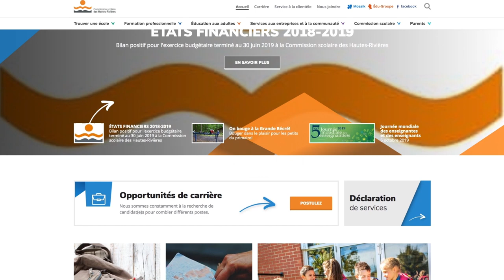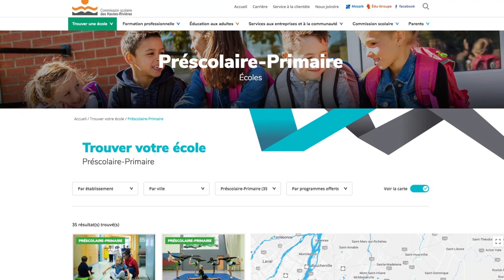Lancement du site web de la CSDHR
Message de madame Andrée Bouchard, présidente et madame Dominique Lachapelle, directrice générale à l'occasion du lancement du site internet, le 1er novembre 2019